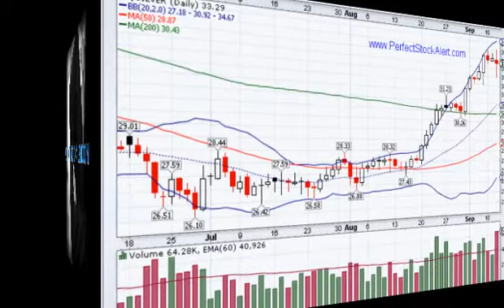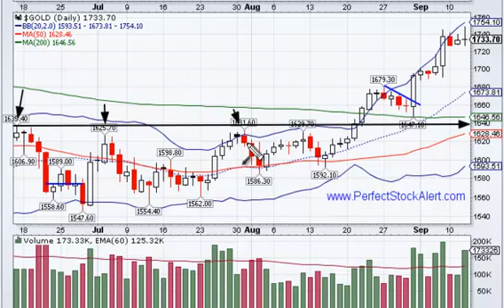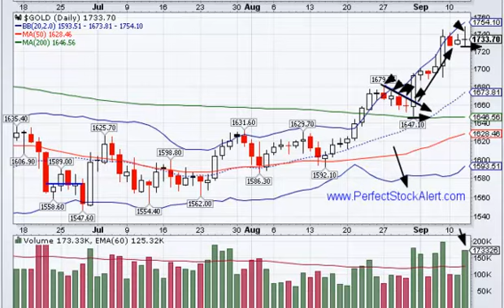Advance Stops on Gold & Silver 09-12-2012